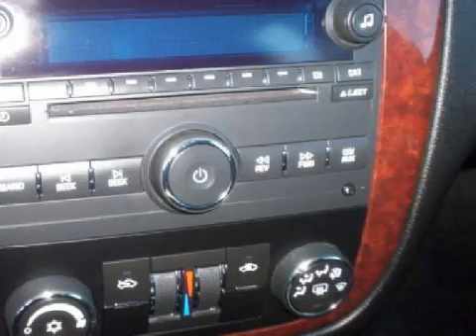2008 Chevrolet Impala Appleton WI 54914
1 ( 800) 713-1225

 Year: 2008
 Make: Chevrolet
 Model: Impala
 Engine: 3.5L V-6cyl
 Trans.: a
 Exterior: Gray
 Miles: 26,858

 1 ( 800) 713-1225